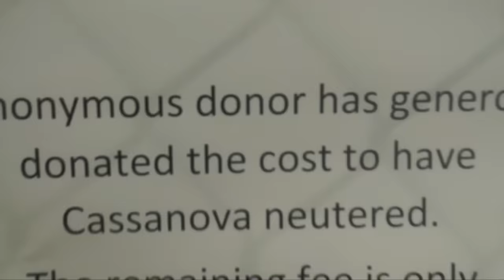This Week at WCJC Animal Shelter